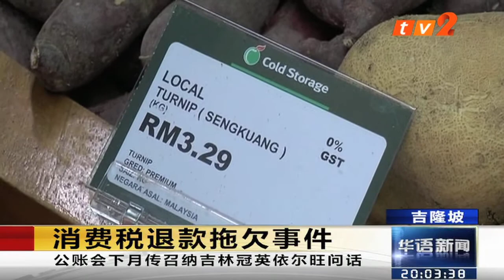《TV2华语新闻》9月26日：公账会将传召纳吉与冠英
【公账会将传召纳吉与冠英】

前朝政府被指拖欠194亿令吉消费税退款案，公账会指将在下个月传召前财政部长纳吉与和现任财政部长林冠英问话。